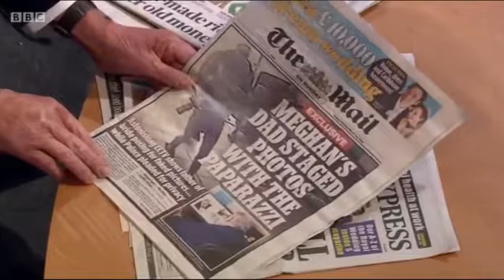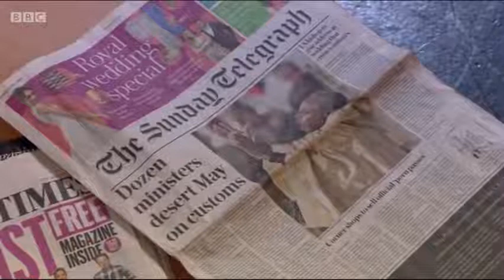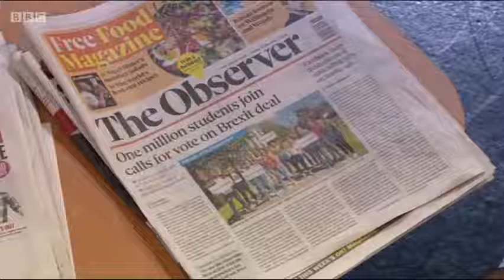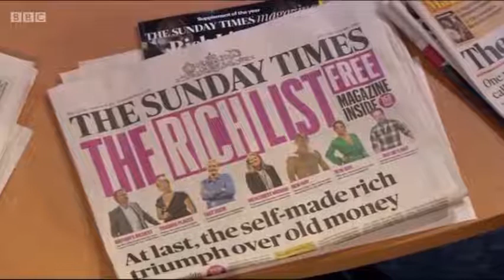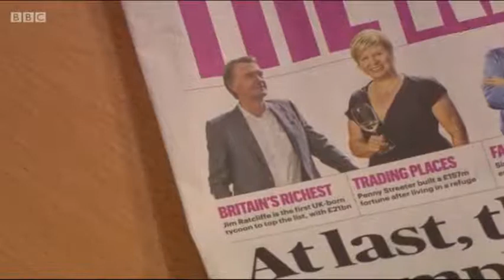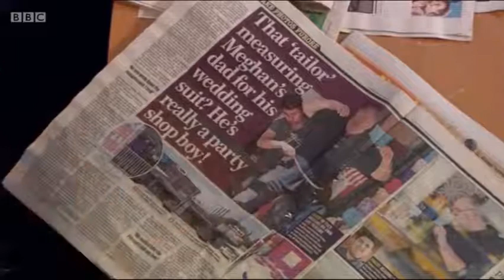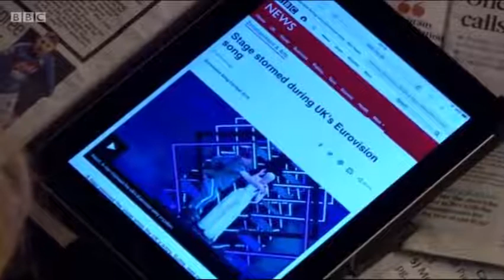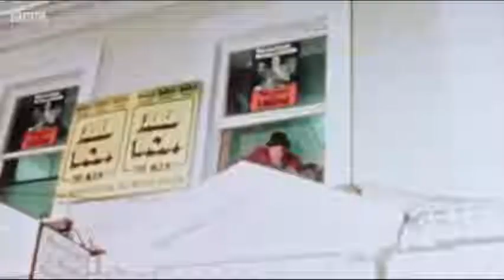The Andrew Marr Show 19/5/18 - BBC News